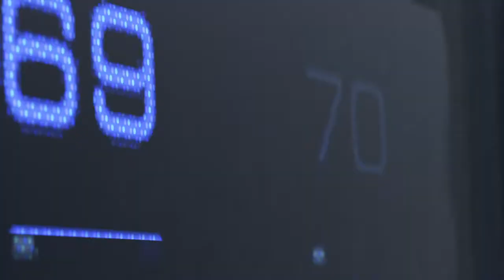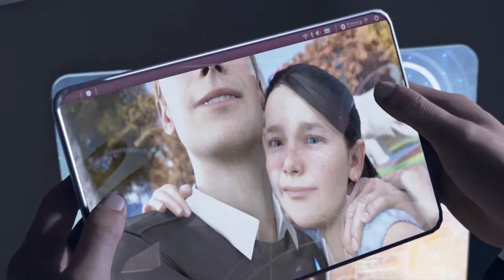Detroit: Become Human Bölüm:1 Rehine